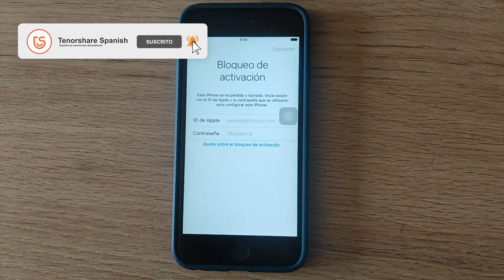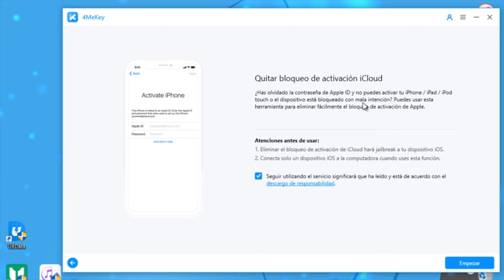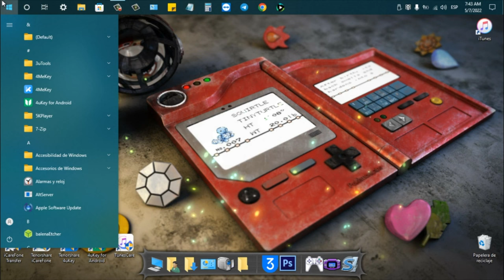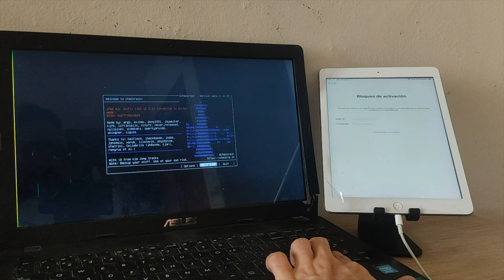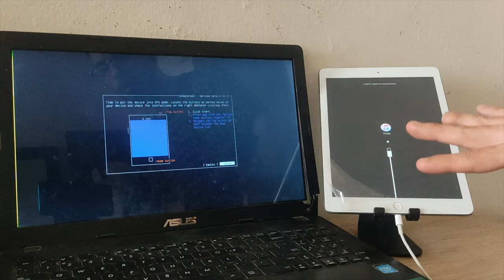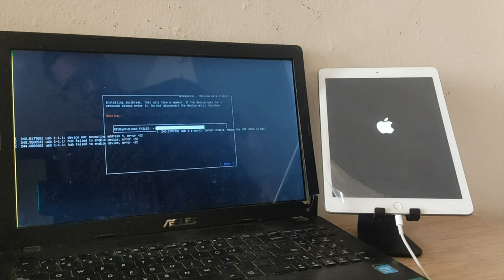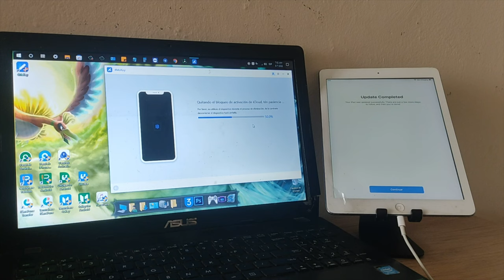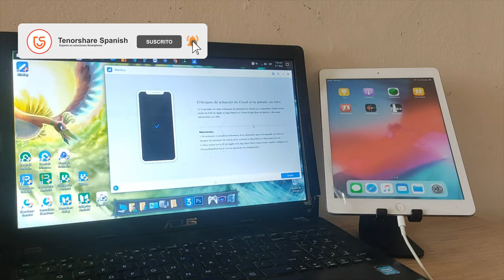Cómo desactivar bloqueo de activación iPhone 2022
¡No desesperes! Aquí podemos desactivar el bloqueo de activación de un iPhone con Tenorshare 4MeKey

❗Atención
❕No puedes usar las funcines de llamada, red de datos e iCloud del dispositivo iOS con tu nueva Apple ID después del desbloqueo de activación iOS.
❕No reinicies el dispositivo ni actualices la versión de iOS una vez que desbloquear el iCloud con éxito. De lo contrario, el dispositivo se bloqueará nuevamente.
❕Se podrá hacer jailbreak a tu dispositivo iOS antes de quitar el bloqueo de activación de iCloud, esto tiene la posibilidad de convertir el dispositivo en un ladrillo.
❕Esta herramienta tiene objetivo para ayudar a aquellos que han olvidado el ID de Apple o la contraseña, no se permite ningún uso comercial. Tampoco no se puede acceder a ninguna credencial ni a datos individuales

0:00 Introducción
2:18 Paso 1: descargar la herramienta jailbreak
3:52 Paso 2: jailbreak el iPhone/iPad
9:50 Paso 3: desactivar bloqueo de activación

📃 Artículo relacionado: Así puedes quitar el bloqueo de activación del iPhone

📖 Guía relacionada: Guía de 4MeKey: Cómo quitar bloqueo de activación iCloud

⚠Aviso importante:
1. Este video es sólo con fines educativos para mostrar a los usuarios cómo recuperar el acceso limitado a su propio dispositivo cuando olvidan sus contraseñas.
2. 4MeKey sólo está diseñado para ayudar a los usuarios individuales que olvidaron su ID de Apple o la contraseña de su ID de Apple, el uso comercial no está permitido.
3. Esta herramienta no puede obtener acceso a credenciales, comprometer datos personales o causar daños graves a terceros. No trate de violar las directrices de la comunidad de YouTube.
4. Esta herramienta hará jailbreak a tu dispositivo iOS antes de eliminar el bloqueo de activación de iCloud o desactivar Buscar mi iP.
5. Una vez logrado, no podrá utilizar el teléfono para la función de llamada telefónica, celular e iCloud con su ID de Apple. Sin embargo, puede iniciar una nueva ID de Apple a través de App Store en Configuración e instalar Apps en App Store.
6. Esta herramienta actualmente solo es compatible con dispositivos iOS con A7 a A11 Bionic que ejecutan iOS 12 a iOS 14.
7. Reiniciar, actualizar y restaurar el dispositivo a los ajustes de fábrica después de la eliminación hará que el dispositivo vuelva a la pantalla de bloqueo de activación.